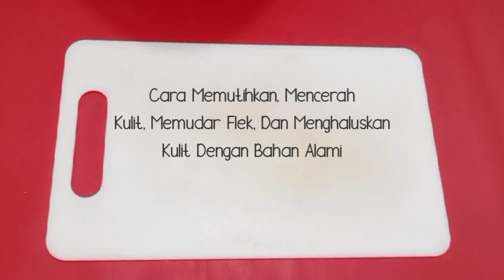SUAMI KAGET!! WAJAH BERFLEK TEBAL MENAHUN JADI PUTIH GLOWING / FLEK RONTOK PAKE CANGKANG TELUR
Cara menghilangkan flek hitam, bintik hitam di wajah, menghaluskan dan mencerahkan kulit dengan menggunakan cangkang telur, minyak zaitun dan tomat.